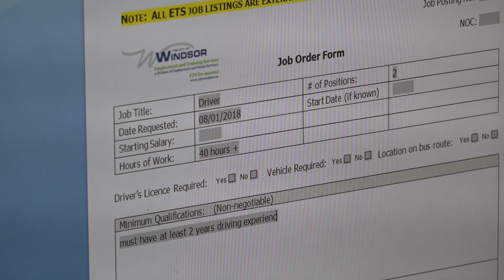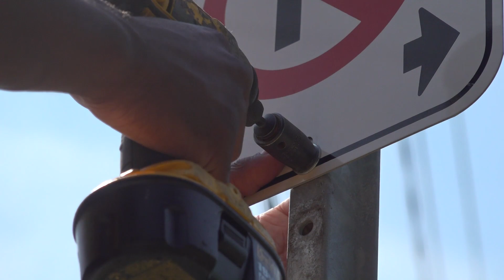Summer Student Work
Winter may almost be upon us but the City of Windsor is already seeking applicants for next summer's student workforce. For complete details and how to apply, please visit our and search “Summer Student Lottery Program." You can meet some of the students who worked for the city this summer and learn more about their jobs in this video.